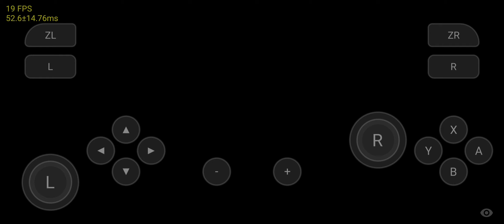Skyline emulator android : lets go pikachu playable with sound but it crash randomely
tested on poco f3